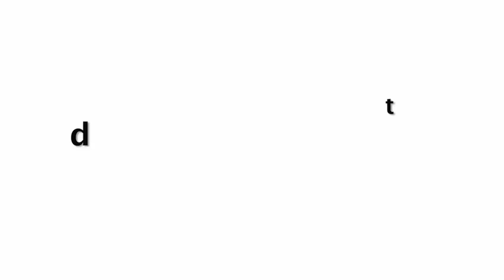Good News! हर्ष बाप बनने वाला है🤣🤣 Bharti Singh BIG Announcement On Her Pregnancy In FUNNY Way